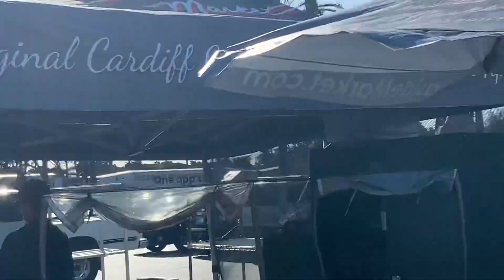Seeing Spotted Trains And Buses At San Clemente Oceanside Solana Beach And Cardiff 4/12/22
On Tuesday, April 12th 2022. I Had An Awesome Day While Railfanning At San Clemente Oceanside Solana Beach And Cardiff And I Capture Some Of Our Ocbus Amtrak Coaster Sprinter Metrolink And NCTD Breeze 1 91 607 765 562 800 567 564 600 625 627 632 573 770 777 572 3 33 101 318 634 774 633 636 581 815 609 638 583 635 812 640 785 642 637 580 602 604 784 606 And 608 With An Octa NCTD OC And IEOC Lines. I Hope You Enjoy Watching This Video.

Trains

Bus 1 Southbound Ocbus 1 Service To San Clemente Camino Real And Santa Margarita New Flyer 5824.

Bus 2 Northbound Ocbus 1 Service To Long Beach Cal State Long Beach New Flyer 5583.

Bus 3 Northbound Ocbus 1 Service To Long Beach Cal State Long Beach New Flyer 5824.

Bus 4 Southbound Ocbus 91 Service To San Clemente Metrolink Station New Flyer 5635.

Bus 5 Northbound Ocbus 91 Service To Laguna Hills Transp Center New Flyer 5617.

Bus 6 Northbound Ocbus 91 Service To Laguna Hills Transp Center New Flyer 5635.

Train 7 Northbound Metrolink M607 Service To LA Union Station CABCAR 677, MP36PH-3C 894.

Train 8 Northbound Amtrak 765 Service To Santa Barbara Goleta CABCAR 6900, SC-44 2109.

Train 9 Southbound Amtrak 562 Service To San Diego SC-44 2113, CABCAR 6903.

Train 10 Northbound Metrolink M800 Service To Riverside Downtown F125 914, CABCAR 662.

Train 11 Northbound Amtrak 567 Service To Los Angeles SC-44 2119, CABCAR 6951 SC-44 2111.

Train 12 Southbound Amtrak 564 Service To San Diego SC-44 2115, CABCAR 6953.

Train 13 Southbound Metrolink M600 Service To Oceanside F125 909, CABCAR 695.

Train 14 Northbound Coaster 625 Service To Oceanside F59PHI 3001, CABCAR 2302.

Train 15 Northbound Coaster 627 Service To Oceanside F59PHI 3002, CABCAR 2301.

Train 16 Northbound Amtrak 573 Service To Los Angeles CABCAR 6903, SC-44 2113.

Train 17 Southbound Coaster 632 Service To San Diego CABCAR 2305, SC-44 5003.

Train 18 Southbound Amtrak 770 Service To San Diego SC-44 2118, CABCAR 6908.

Train 19 Northbound Amtrak 777 Service To San Luis Obispo CABCAR 6953, SC-44 2115.

Train 20 Southbound Amtrak 572 Service To San Diego SC-44 2111, CABCAR 6951 SC-44 2119.

Bus 21 Southbound NCTD Breeze 101 Service To LA Jolla UTC New Flyer 2018.

Bus 22 Eastbound NCTD Breeze 318 Service To Oceanside New Flyer 2133.

Bus 23 Westbound NCTD Breeze 318 Service To Vista Transit Center New Flyer 2133.

Train 24 Westbound Sprinter 33 Service To Oceanside VT462 4005,4005.

Train 25 Eastbound Sprinter 3 Service To Escondido VT462 4001,4001.

Train 26 Southbound Coaster 634 Service To San Diego CABCAR 2302, F59PHi 3001.

Train 27 Southbound Amtrak 774 Service To San Diego SC-44 2117, CABCAR 6951.

Train 28 Northbound Coaster 633 Service To Oceanside SC-44 5003 CABCAR 2305.

Train 29 Southbound Coaster 636 Service To San Diego CABCAR 2305, SC-44 5003.

Train 30 Northbound Amtrak 581 Service To Los Angeles CABCAR 6908, SC-44 2118.

Train 31 Southbound Metrolink M815 Service To Oceanside CABCAR 675, F125 905.

Train 32 Northbound Metrolink M609 Service To LA Union Station CABCAR 695, F125 909.

Train 33 Southbound Coaster 638 Service To San Diego CABCAR 2307, SC-44 5005.

Train 34 Northbound Amtrak 583 Service To Los Angeles SC-44 2119, CABCAR 6951 SC-44 2111.

Train 35 Northbound Coaster 635 Service To Oceanside F59PHi 3001, CABCAR 2302.

Train 36 Northbound Metrolink M812 Service To San Bernardino-Downtown F125 905, CABCAR 675.

Train 37 Southbound Coaster 640 Service To San Diego CABCAR 2310, SC-44 5002.

Train 38 Northbound Amtrak 785 Service To Santa Barbara Goleta CABCAR 6951, SC-44 2117.

Train 39 Southbound Coaster 642 Service To San Diego CABCAR 2301, F59PHI 3002.

Train 40 Northbound Coaster 637 Service To Oceanside SC-44 5003, CABCAR 2305.

Train 41 Southbound Amtrak 580 Service To San Diego SC-44 2113, CABCAR 6903.

Train 42 Southbound Metrolink M602 Service To Oceanside F125 939, CABCAR 669.

Train 43 Southbound Metrolink M604 Service To Oceanside MP36PH-3C 894, CABCAR 677.

Train 44 Southbound Amtrak 784 Service To San Diego SC-44 2109, CABCAR 6900.

Train 45 Southbound Metrolink M606 Service To Oceanside F125 930, CABCAR 694.

Train 46 Southbound Metrolink M608 Service To Oceanside F125 909, CABCAR 695.